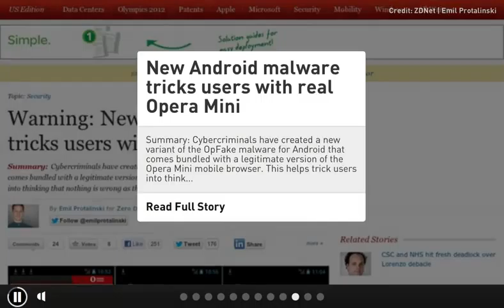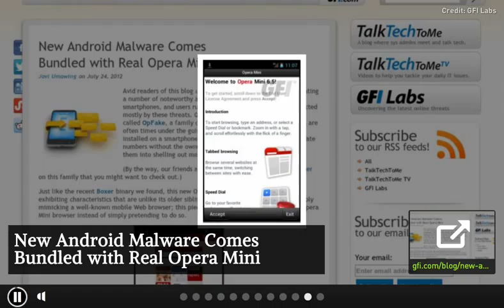CIC News 27 07 2012 Madi, ICS SCADA, Android